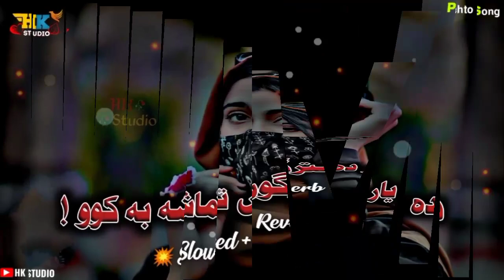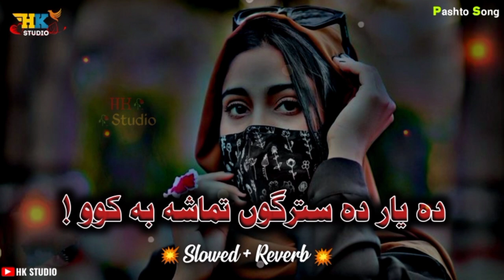Pashto new song Tiktok viral song / Da yar da stargo tamasha ba kawo / Slow and reverb /